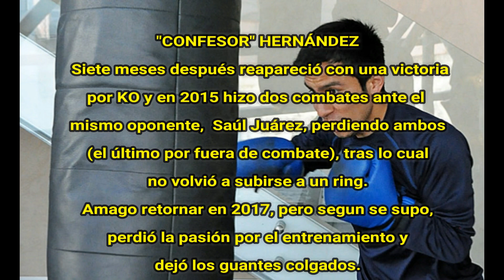ReKOrdando #140 - Naoya Inoue vs Adrián Hernández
Comienzo de las hazañas de la estrella japonesa Naoya Inoue. En 2014, con sólo 20 años y 5 peleas profesionales enfrentó al duro mexicano Adrián "Confesor" Hernández, campeón minimosca WBC. Nacía el "Monstruo"...